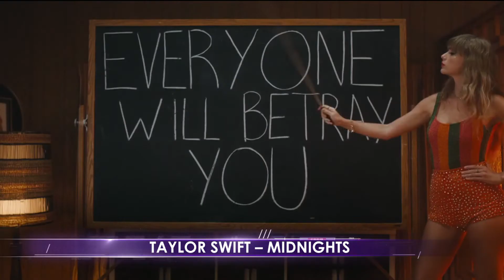Top musical - Domingo 23/10/2022 - 4/5